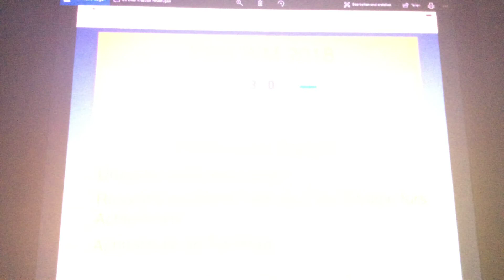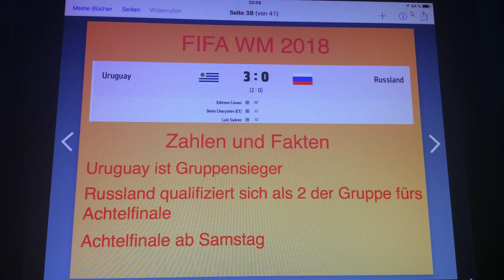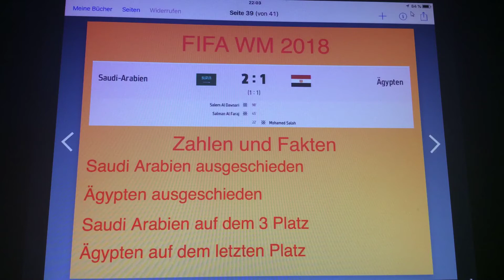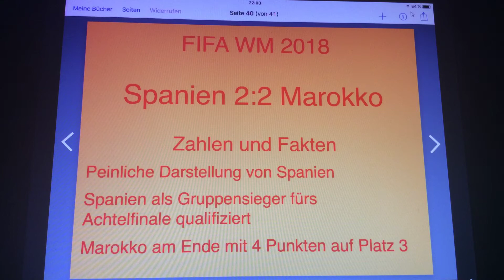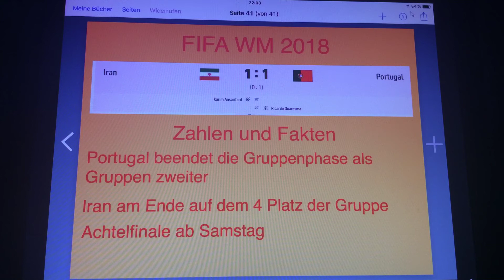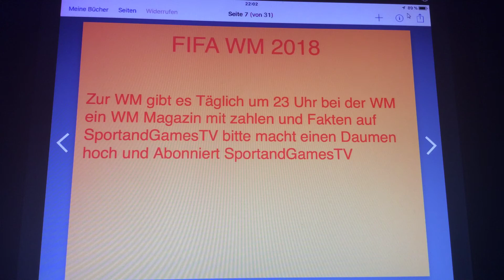FIFA WM 2018 WM Magazin mit Spanien VS Marokko